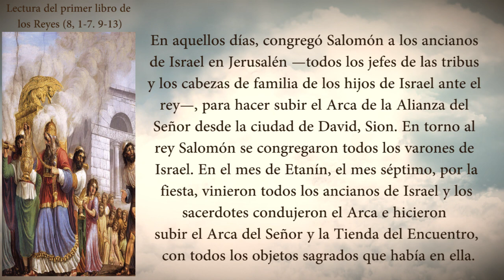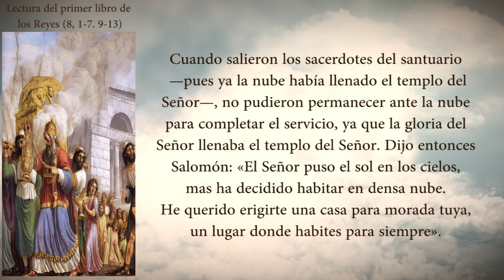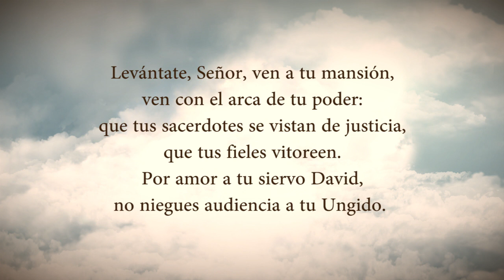Evangelio Del Día Lunes 07 De Febrero De 2022 Padre Yesid Franco